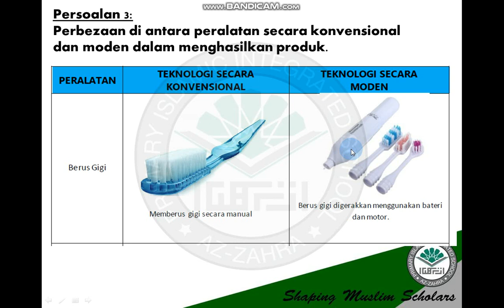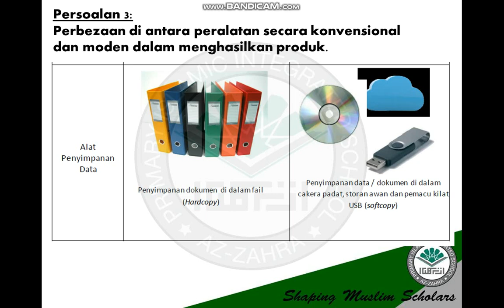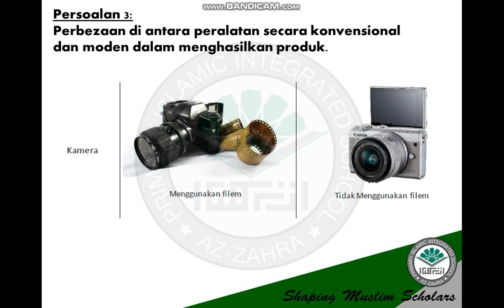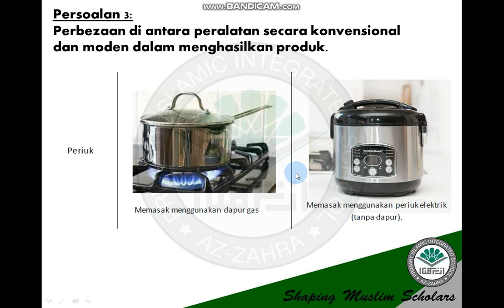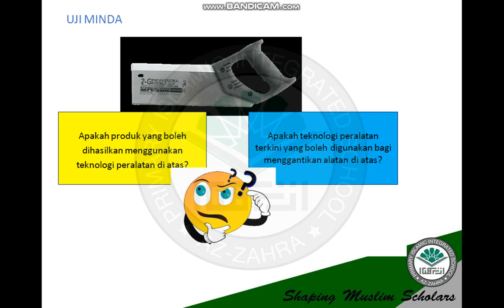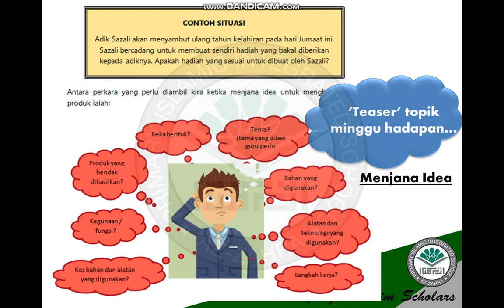Part 6 of 6 RBT Tahun 4 Unit 3 Banding Beza Teknologi Konvensional dan Moden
Pada akhir PdPC murid akan dapat :
1. Menyatakan maksud teknologi.
2. Menjelaskan kepentingan teknologi kepada kehidupan manusia.
3. Membanding beza teknologi peralatan secara konvensional dan moden dalam menghasilkan produk.